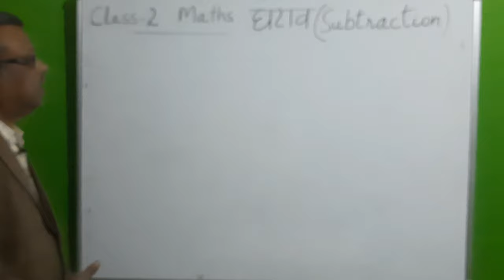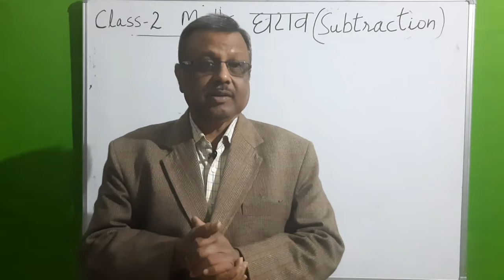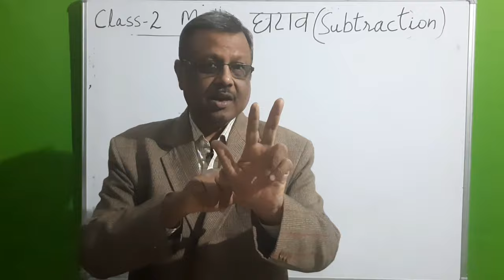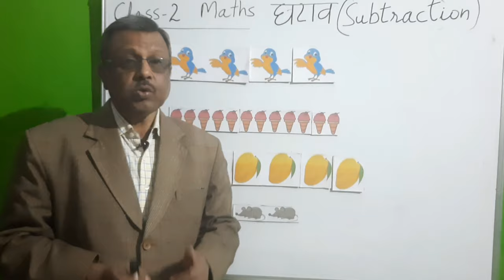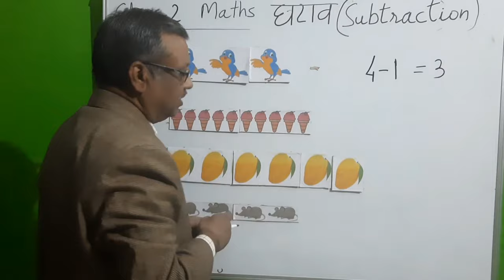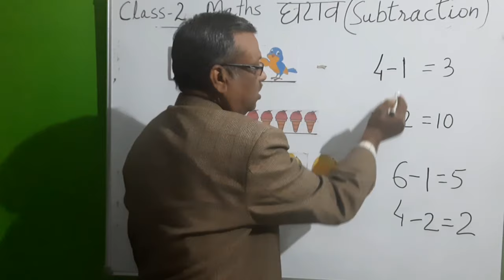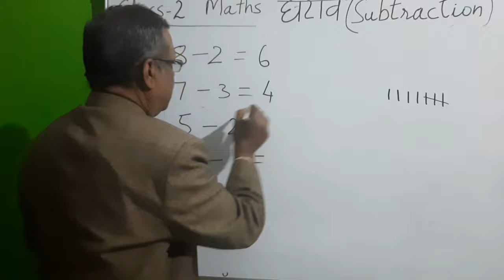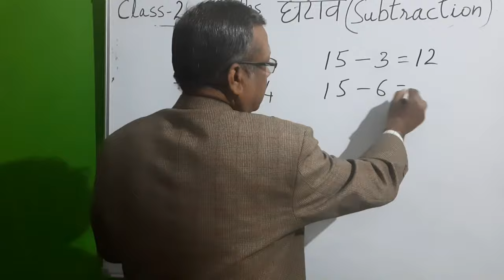Class 2 Maths - घटाव ( Subtraction )